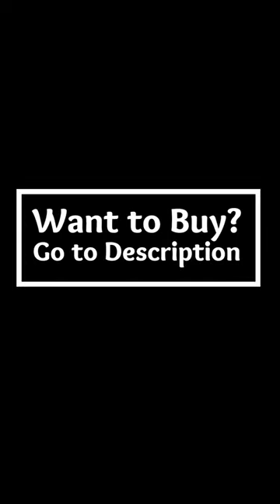Eleifshe Women's Sexy Brazilian Bikini Set | $100k Bonuses in Description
To buy this sexy Brazlian bikini set from aliexpress, click the following link;